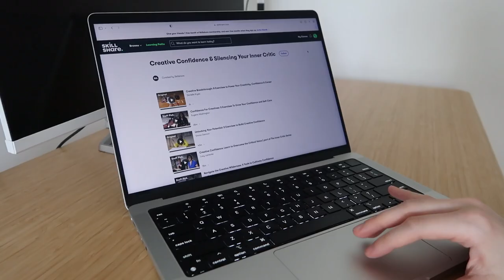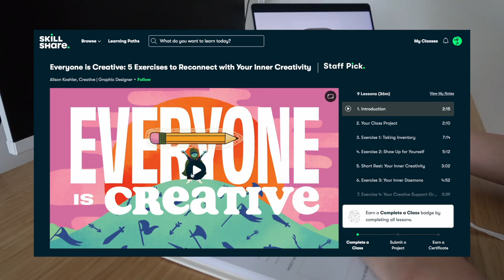6:00am Morning Routine: Peaceful and Healthy Habits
Hi everyone! Bringing back a classic morning routine to share with you my ideal routine before going to work at my 9-5 job!